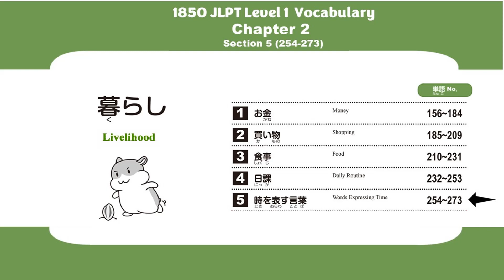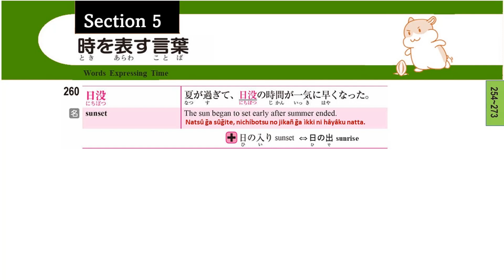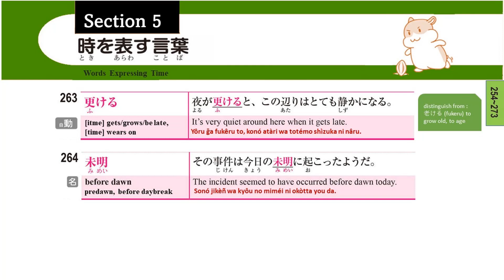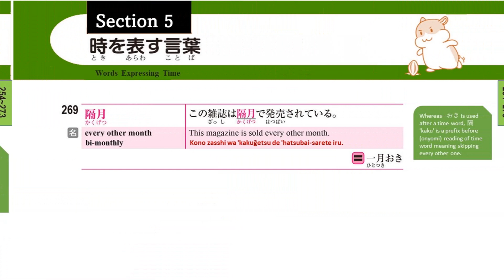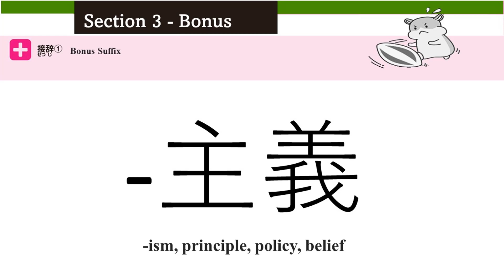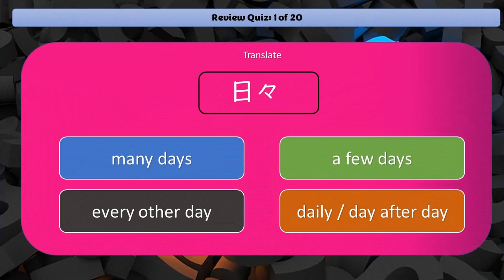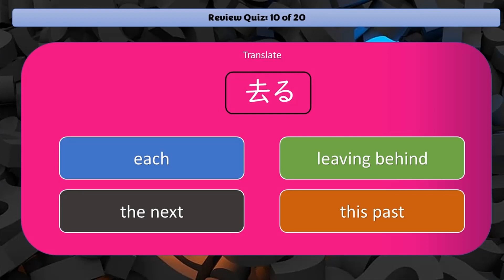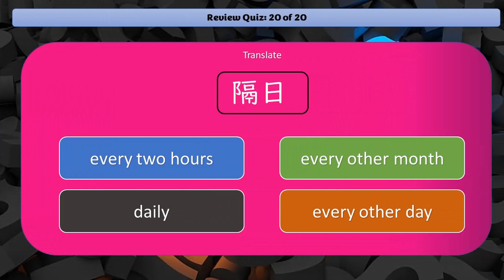Japanese JLPT Level 1 Vocabulary (Chap 2 - Sec 5) Time Words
Chapter 2 - Daily Life and Livelihood
Section 5 - Time Words

00:00 Intro
00:10 Start vocabulary entries 254--273
07:08 Special Suffix Word (主義、主義者）
09:04 Quiz

There will be 1855 entries with example sentences across 70 sections (videos) but in total, around 3000 words will be covered including bonus entries scattered throughout.

I have also provided romaji with accent markers. For an introduction to the JSL system of accent markers see this document

VOCABULARY THIS LESSON:

終日 all day (long)
四六時中  all the time, around the clock
日夜 day and night, sleeping or awake
日々 daily
夕闇 dusk (evening turning dark)
暮れる to get [grow] dark, to end (a day, year, etc.), be lost in (thought)
日没 sunset
夜分 by night, late hour
夜更け late at night
更ける (time) gets [grows] late, (time) wears on (NOT 老ける age)
未明 before dawn, predawn, before daybreak
先ごろ the other day, a short time ago
時折 sometimes, occasionally
矢先（に） just about to do, on the verge of (lit: arrowhead) (used on past tense verbs like magiwa)
長々（と） at length (doing for a long time, on and on)
隔月 bi-monthly, every other month
隔週 by-weekly, every other week
隔日 every other day
来る this coming (before a date), the next, upcoming
去る past, the previous (August, etc.)
__BONUS WORDS___
終日営業 operating all day
昼夜 day and night
朝夕 morning and evening
闇 darkness
～暮れ the end, close (of), sunset, nightfall
日の入り sunset
日の出 sunrise
夜半 late hour
一月おき every other month
一周おき every other week
一日おき every other day

___SUFFIX___
～主義 -ism, principle, policy, belief
民主主義 democracy
社会主義 socialism
平和主義 pacifism
利己主義 egoism
個人主義 individualism
博愛主義 philanthropism
放任主義 hands-off policy
ロマン主義 Romanticism
秘密主義 secretiveness
菜食主義 vegetarianism
共産主義 communism